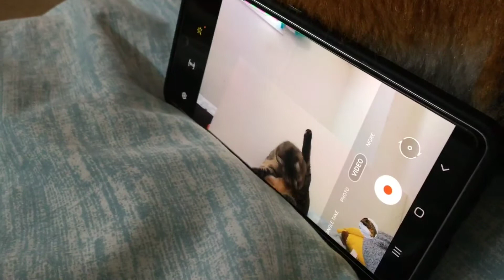Cat reacts to seeing herself on phone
Siena the cat is admiring her beauty